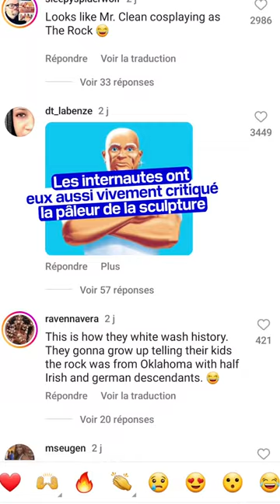Le musée Grévin modifie la statue de cire de Dwayne Johnson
Le musée Grévin a retiré la statue de cire de Dwayne Johnson et l'a retravaillée pendant 24 heures, après une vive polémique sur la pâleur de la sculpture.